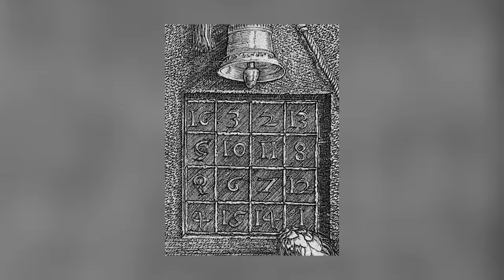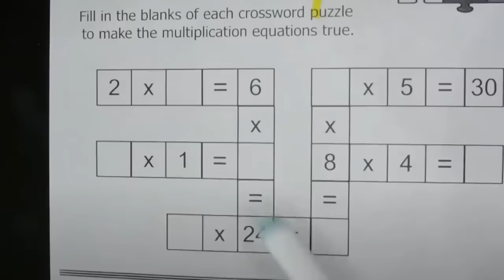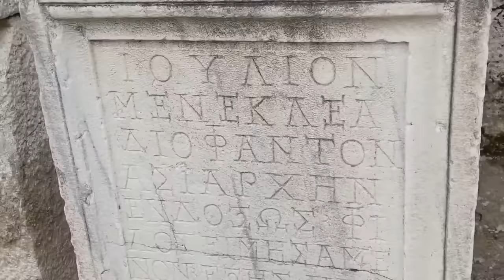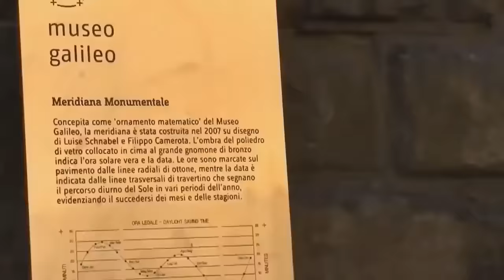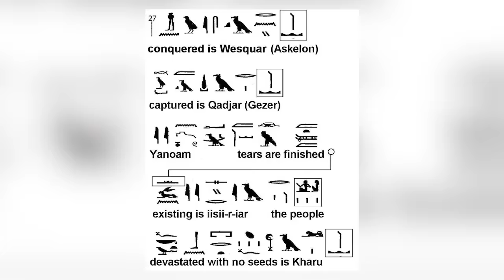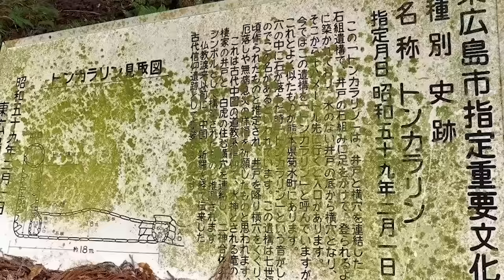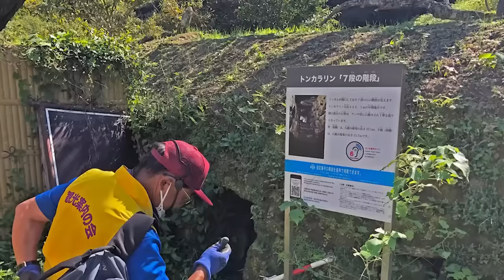12 Most Incredible Finds That Scientists Still Can't Explain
If science had all the answers, the world would be a boring place because there would be no unanswered questions. As human beings we thrive on mystery, so we need questions to exist to keep us entertained! Fortunately for us, science doesn’t have all the answers. It can’t even answer some of the world’s most ancient mysteries, as you’re about to see in this video.